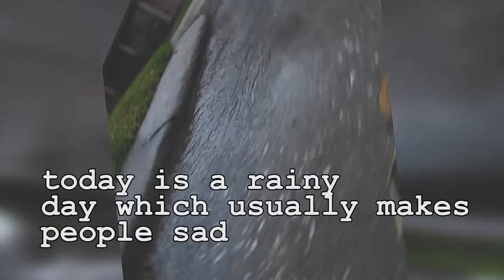trailer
this is the trailer for my 'new' channel. i just moved channels but ive been on youtube for 5 years.